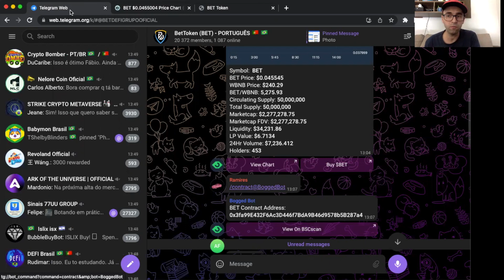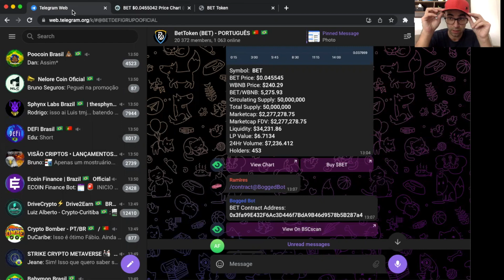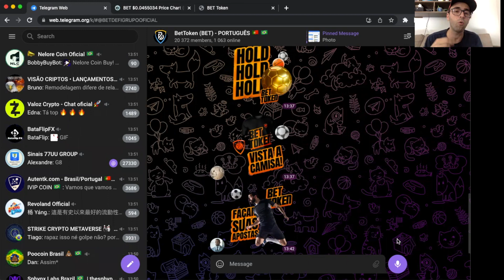BetToken - Lançamento foi um sucesso, grande numero de coldres e ótimas projeções gráficas